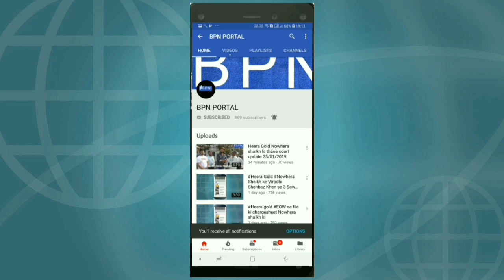Y.M.C.A. Womens Protest against NRC CAA aur NPR pe boley M.L.A. Rais Shaikh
Modi Sarkar NRC aur CAA ki aadh mein kar rahi hai galat kaam